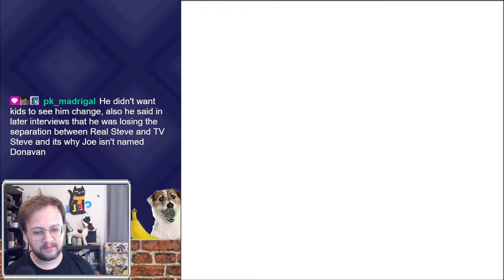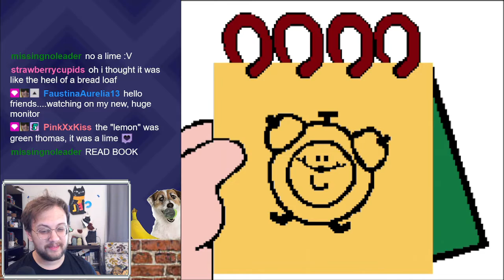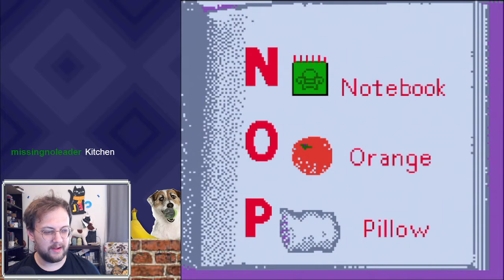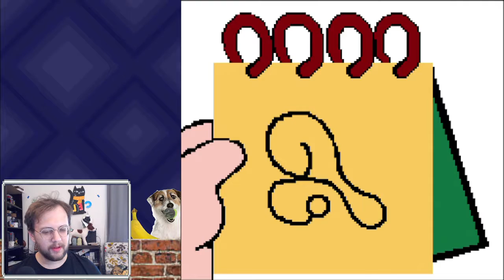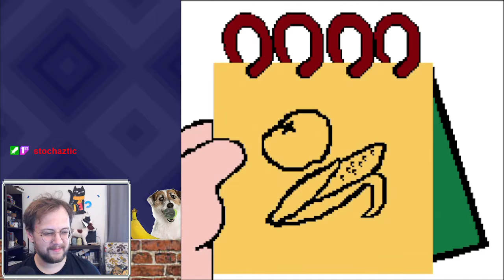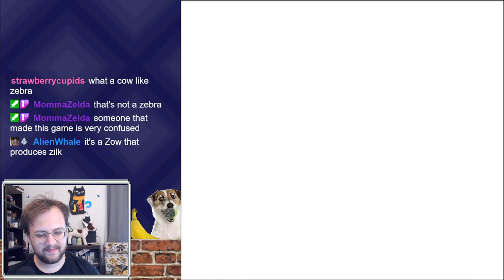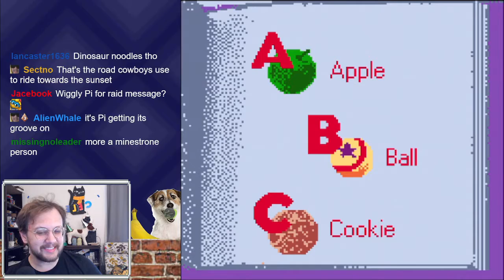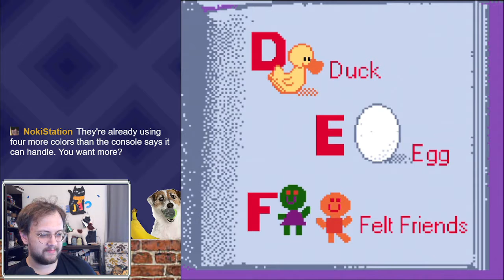Blue's Clues: Blue's Alphabet Book | Go listen to Steve Burns "Song for Dustmites"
Pretty sure I talked about the album like six times